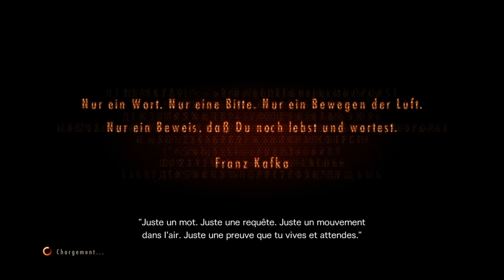Resident Evil Revelation 2 ep4|Zombie mutant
Salut aujourd'hui l'episode 4 de Resident evil revelation 2